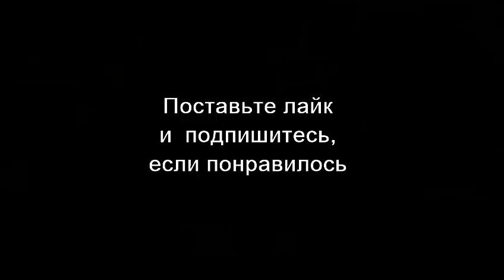СПИЦЫН, СЁМИН. Разоблачение Сталина было дымовой завесой 19.02.21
Условия для возвращения на исторические рельсы.
Роль антисталинского доклада. Становление еврокоммунизма.
Переломный момент перерождения партаппарата.

Историк с большой буквы - Евгений Спицын.

Константин Викторович Сёмин - российский журналист, телеведущий, режиссёр-документалист и публицист. Бывший ведущий